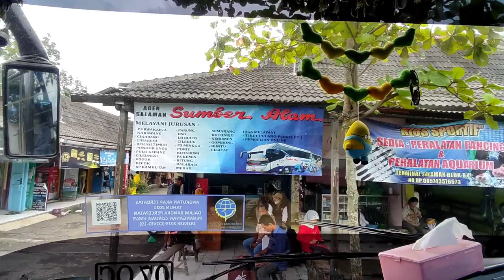Pesona Pemain Bogor | 07OC "AZKA"